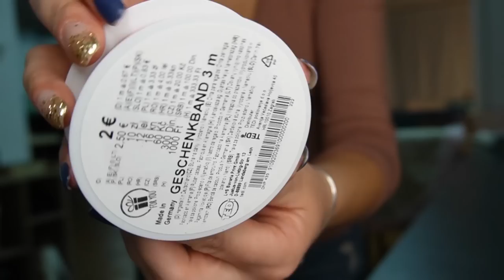DIY - TRUCOS ECONÓMICOS para DECORAR en NAVIDAD 2022 🎄// HELENA GARCIA